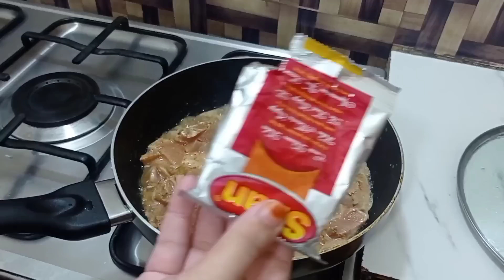Aj Banaya Dawat Jaisa khana, Lekin kis Khushi ma? Cooking Range or Baking Oven Ka Review b Aj Dongi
clearance sale k liye Yaha click krain.

Adjustable Water Tap Extension Filter Shower Water Tap Bathroom Faucet Extender Home Kitchen

B7 Free Delivery Kitchen Gadget Kale Chard Collard Greens Herb Stripper Looseleaf Rosemary Thyme Loose Leaf Herb Stripper Vegetable Tool

Push Lamp Night Light Energy Saving Lamp Battery Powered Wall Lamp Home Camping Cabinet Stairs Light